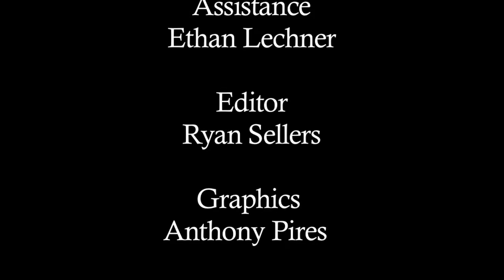Christine Bjanes Artist Interview - The Art Institute of Philadelphia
Interview with Christine Bjanes, participating artist and High School arts educator. From the opening event of What Those Who Teach Can Do at The Art Institute of Philadelphia.